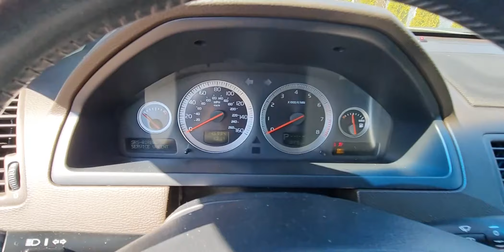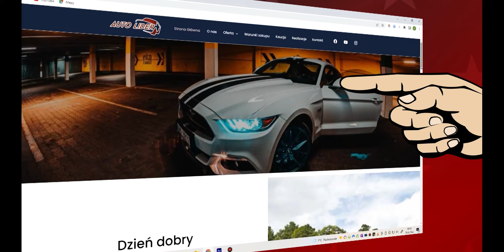⭐⭐⭐ Volvo po naprawie, kolejny klient zadowolony ⭐⭐⭐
➡ Wbijajcie na nasz FACEBOOK

IAA - Autoryzowany Przedstawiciel na Polskę - Oddział Siedlce

👉 Chcesz kupić ten, lub inny pojazd? Próba udziału w licytacji jest zupełnie darmowa, a ceny na aukcjach mocno atrakcyjne!

✅ Masz wątpliwości? Wpadnij na rozmowę do naszego biura:
📍 Siedlce, 3-maja 51a lub zadzwoń - z chęcią odpowiem na każde pytanie!

👋 Odwiedź nas także na naszym kanale Youtube i Instagramie, gdzie pokazujemy jakie auta kupujemy i jak wygląda proces importu z USA